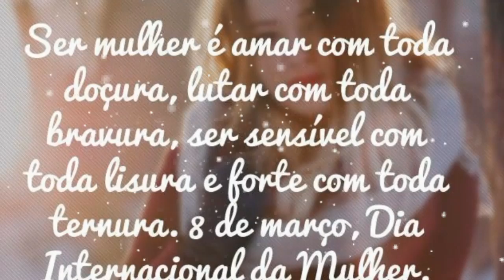Linda mensagem Feliz dia da Mulher 2020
Dia 08 de março comemoramos o dia da Mulher. Venho deixar uma mensagem para essas guerreiras e maravilhosas.

Feliz dia da mulher